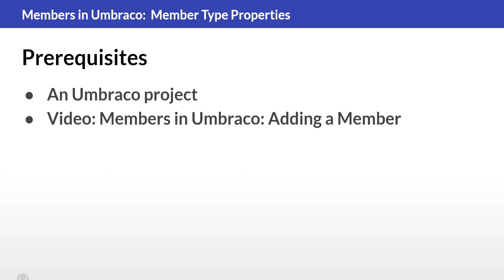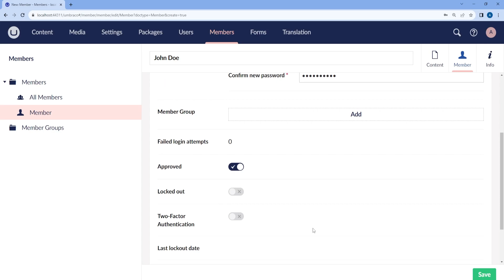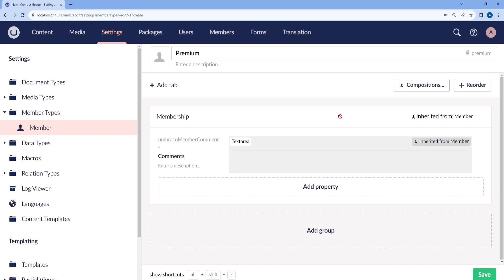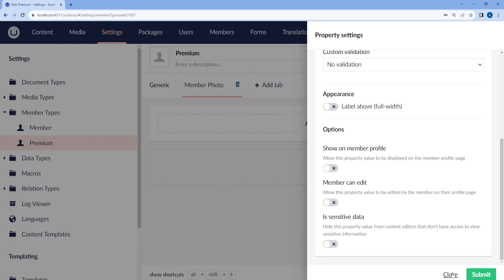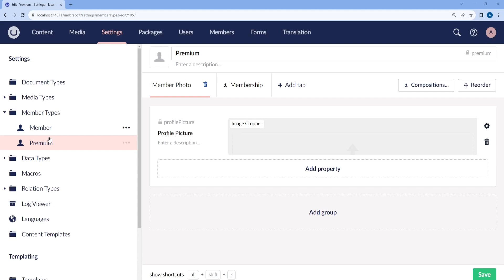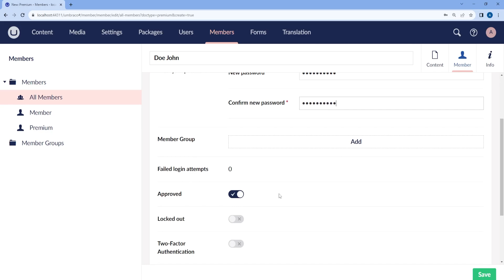Members in Umbraco: Member Type Properties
In this video, we are going to cover the workflow of creating new member types and adding properties to customize the member's profile from the member’s section.